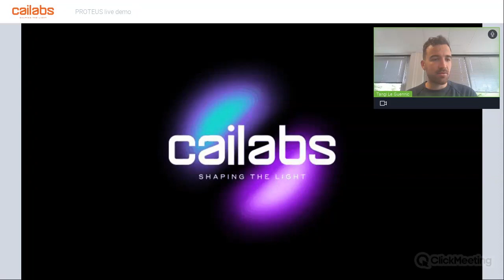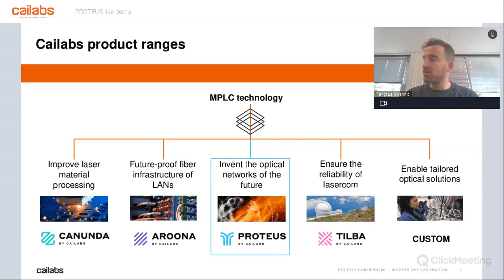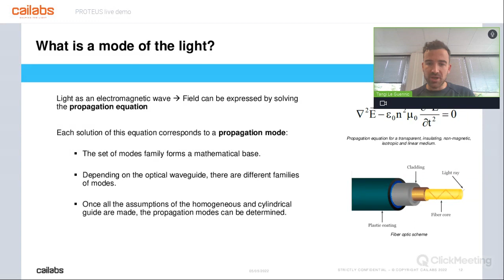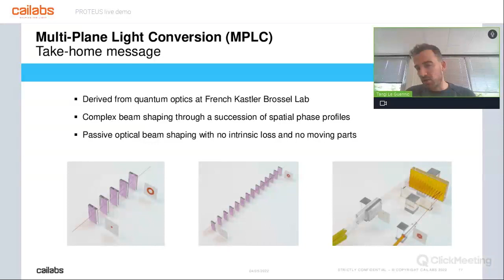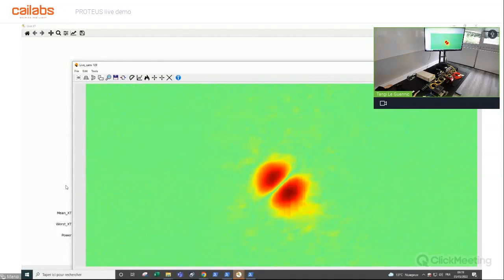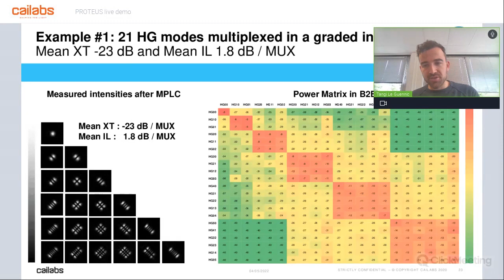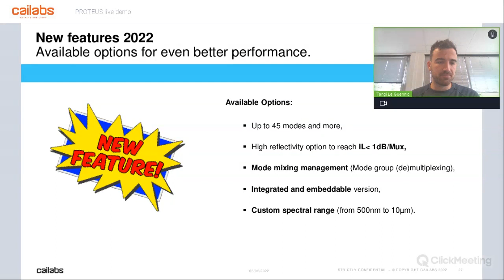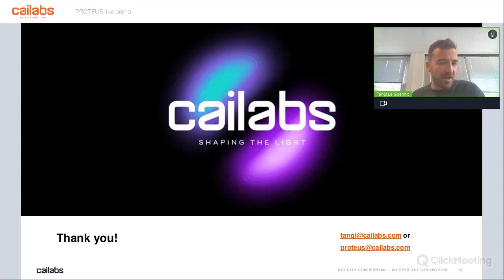PROTEUS live demo